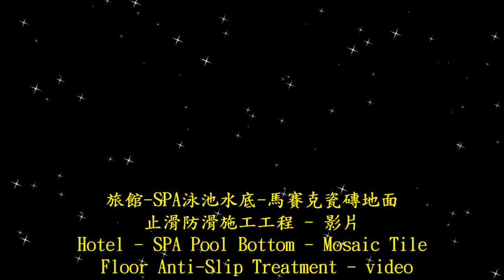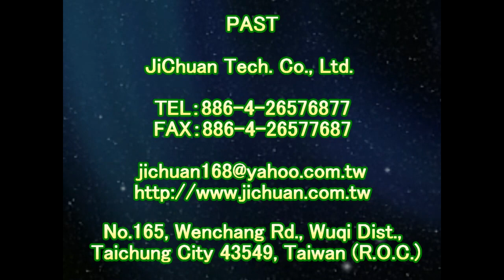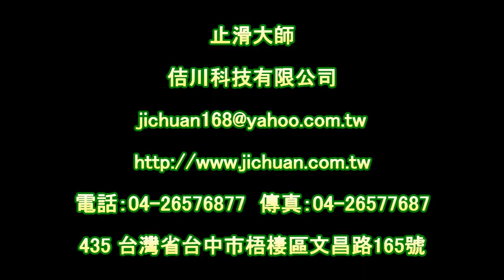1484 旅館 SPA泳池水底 馬賽克瓷磚地面止滑防滑施工工程